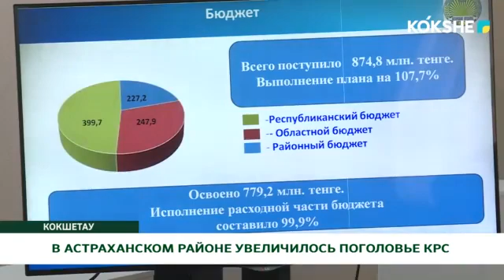В АСТРАХАНСКОМ РАЙОНЕ УВЕЛИЧИЛОСЬ ПОГОЛОВЬЕ КРС